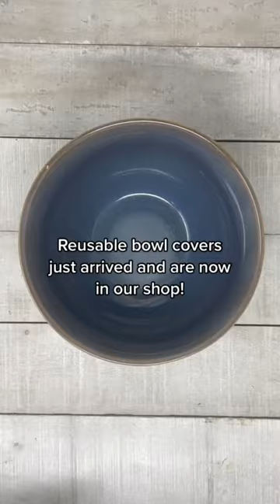New Product! Reusable Bowl Covers…